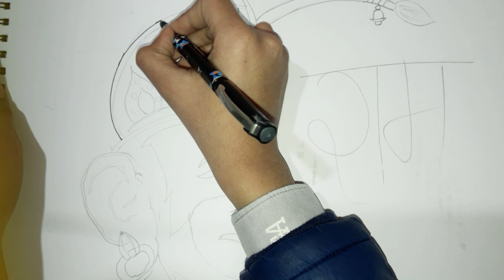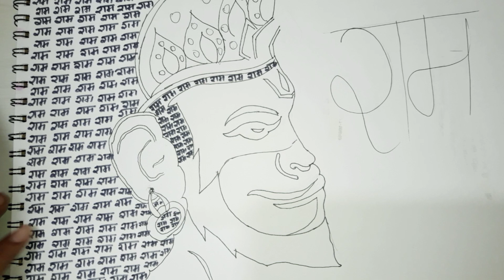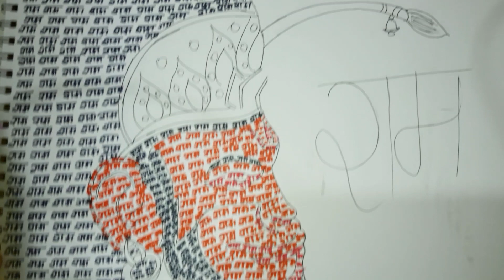Hanuman Ji Drawing by Writing Ram 😍